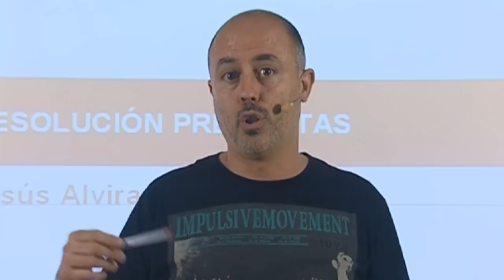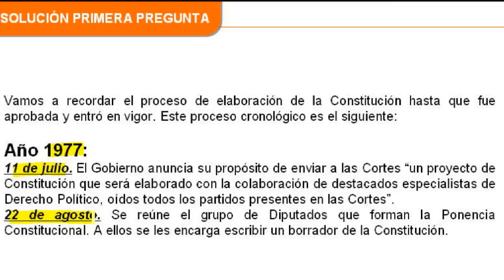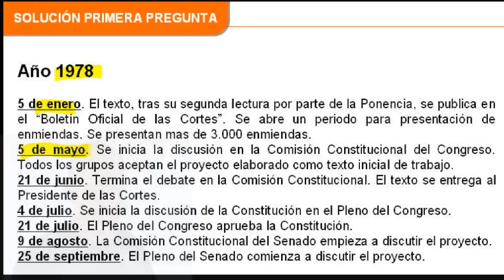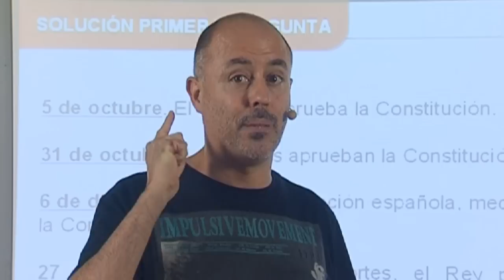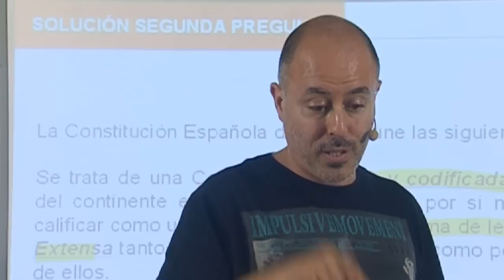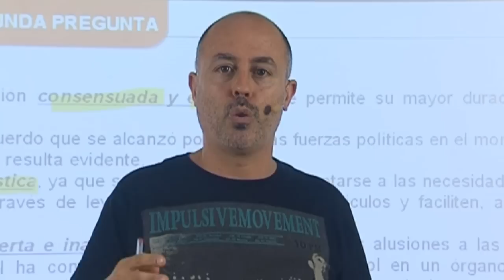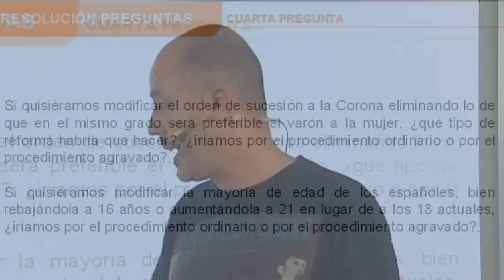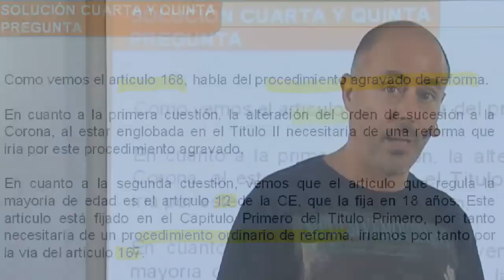La Constitución - Dudas Frecuentes | MasterD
Este vídeo de MasterD da respuesta a: Cronología de la Constitución, proceso de elaboración, aprobación y entrada en vigor. Cuáles son los rasgos que caracterizan a la Constitución. Cómo organiza su contenido la Constitución Española.

- Descubre las opiniones sobre MasterD de nuestros alumnos

PREGUNTAS FRECUENTES CONSTITUCIÓN ESPAÑOLA
MASTERD
OSS004A21